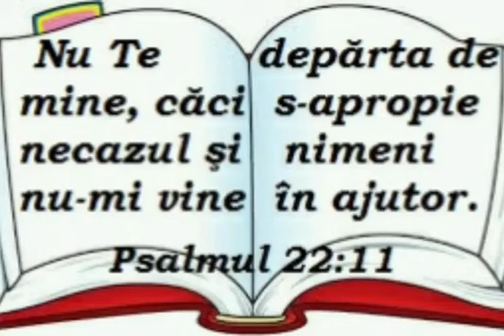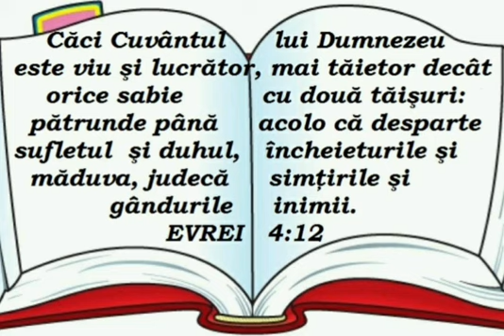O arma puternică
Povestire creştină pentru copii
Povestitor: Bordânc Irina
 Sursa: CHEIŢE PENTRU COPII- vol 1